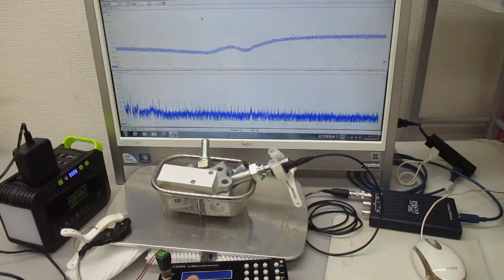超音波システム１ＭＨｚタイプの「表面弾性波」実験 ultrasonic-labo